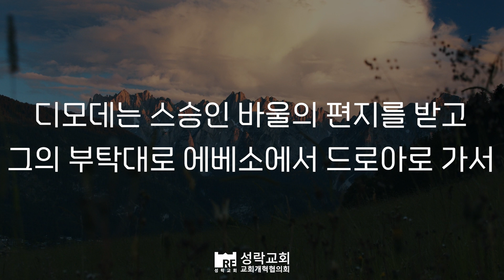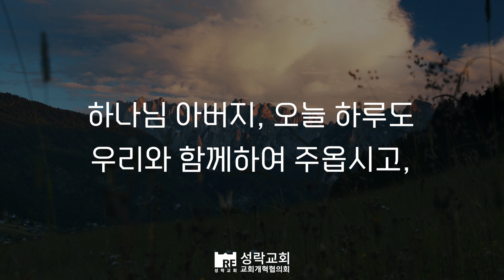[성락교회] 오늘의 양식 "디모데의 손에 들려진 낡은 겉옷"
디모데후서 4장 9-13절
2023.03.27